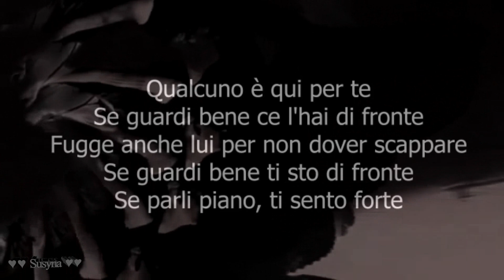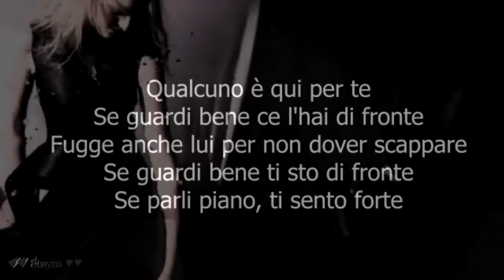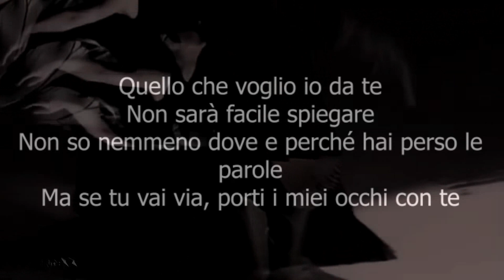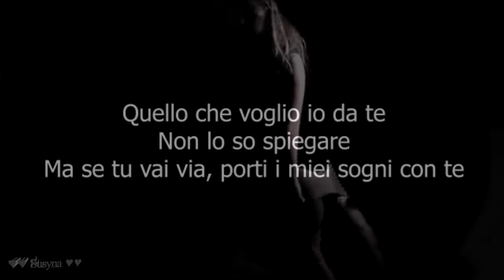Ermal Meta ∞ Piccola Anima ft. Elisa ∞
✧∞. una carezza per il cuore, per quell’anima che spesso sentiamo così piccola.∞✧